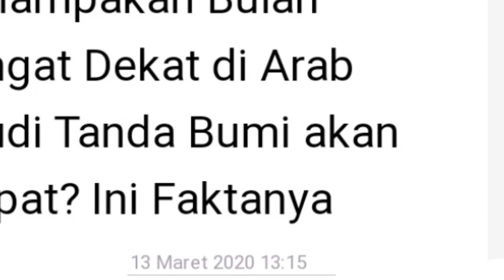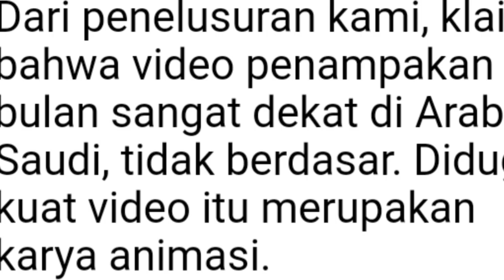PENAMPAKAN BULAN RAKSASA DI LANGIT ARAB...?!